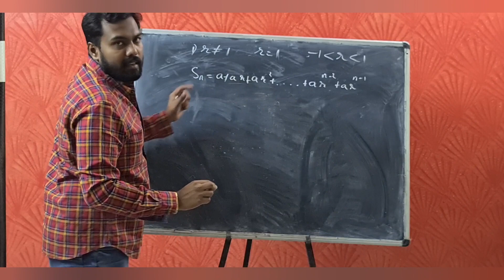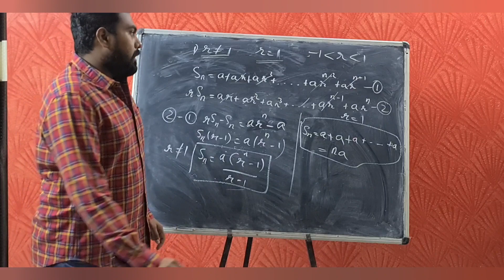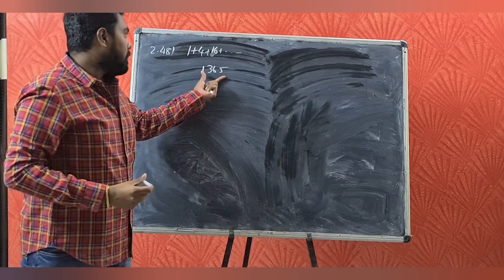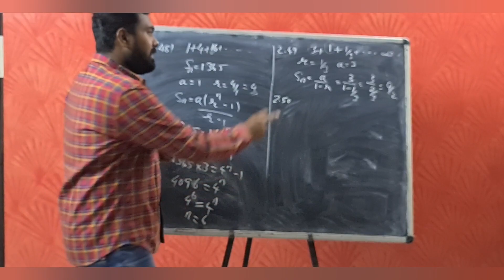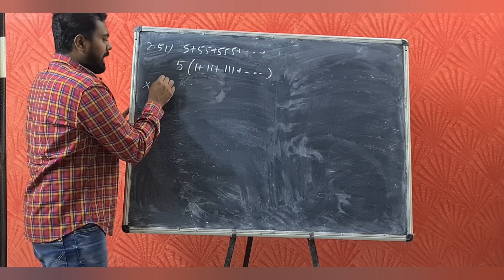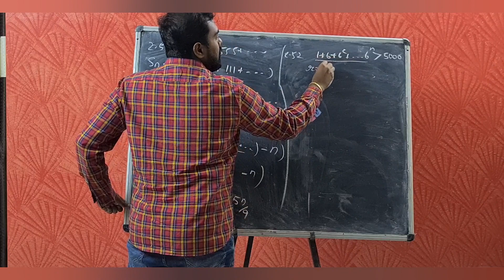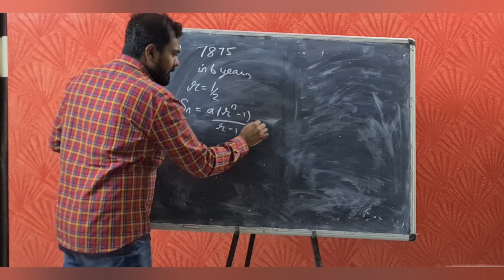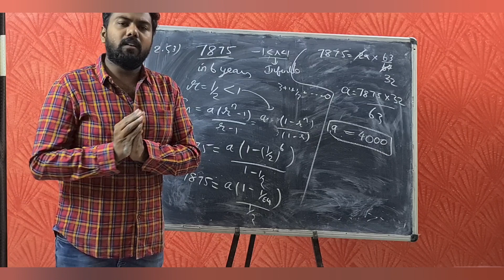X Standard Maths - Chapter 2 - Ex 2.8 - Sum of G. P. (Part 1)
Tamilnadu Samacheer SSLC Maths

Ex 2.8. Sum of Geometric Progression (Part 1)